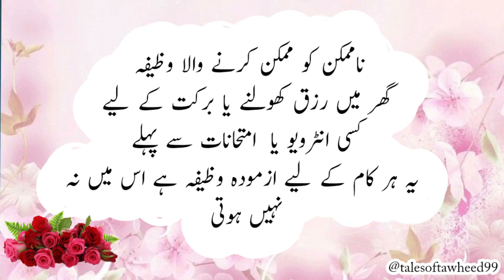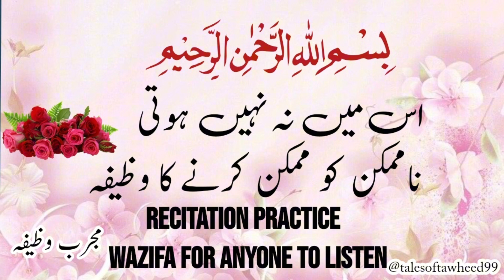Bismillah x 1000 Wazifa | Iss Main Na Nhi Hoti | Solve Problems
Bismillah x 1000 Wazifa
 Iss Main Na Nhi Hoti
 Solve Problems

بسم اللہ x 1000 مرتبہ سننے کے احکام:
1. ہیڈ فون کے ساتھ گھر بیٹھے (سفر کے دوران نہیں) سننا ہوگا۔
2. ایک بار سنیں: فجر کی نماز کے ساتھ یا صبح کے وقت یا ایک بار رات کے وقت یا کسی بھی وقت۔
3. دو بار سنیں: ایک بار فجر کی نماز کے ساتھ یا صبح کے وقت اور عشاء کی نماز یا رات کے وقت کے ساتھ۔
4 شروع میں کچھ بھی نہ پڑھیں، بس ختم ہونے کے بعد دعا کریں۔
5. یہ وظیفہ صرف 1 دن یا جتنے دن چاہیں کر سکتے ہیں یا جب تک مسئلہ حل نہ ہو جائے۔

The Isme Azam, or the "Greatest Name" of Allah, is a sacred concept in Islamic theology. It is believed to be the most powerful name of Allah, which, when used in prayers or invocations, can bring about miraculous results.
Ism e Azam is the source of success in Dunia and also in akhira. It is a dua and worship, if done with pure intentions then Allah Pak would definitely bless with the reward. by reading of Ism e Azam makes every difficulty easier and the legitimate purpose is fulfilled.

hajat ka wazifa,bismillah ka amal
bismillah ka wazifa for rizq
har hajat ka wazifa
bismillah ka wazifa for hajat in urdu
wazifa for success
bismillah ki barkat ka wazifa,wazifa
bismillah wazifa for hajat,bismillah sharif ka wazifa
bismillah se mohabbat dalnay ka wazifa
bismillah ka wazifa for job
bismilah ka wazifa,bismillah ka wazifa 786
bismillah ka wazifa in hindi

Sufism
 Sufi
Islam
wazifa
dum
podcast
 audio
 pakistan
india
islam
 muslim
allah
 god
spiritual
mystical
esoteric
 name
 numerology
 abjad
jinn
spirit
 holy
hidden
ghost
house
shia
sunni
mosque
azaan
 jadoo
sehar
 blackmagic
magic
studio
 quran
ali
karachi
lahore
media
maulana
amil
dervish
amal
qari
 urdu
rahatfateh
maulaali
hazrat
rasool
nabi
 dead
 death
 money
 gain
respect
raza
 dubai
 uae
gemology
 gemologist
 reiki
energy
healing
healer
hellodubai
never

dolat ka wazifa,wazifa for money rizq mein barkat
powerful wazifa for all problems,paisy kamany ka wazifa
hakeem tariq mehmood,ameer hone ka wazifa
ubqari wazaif
rizq mein barkat ka wazifa
ubqari wazifa
hakeem tariq mehmood ubqari